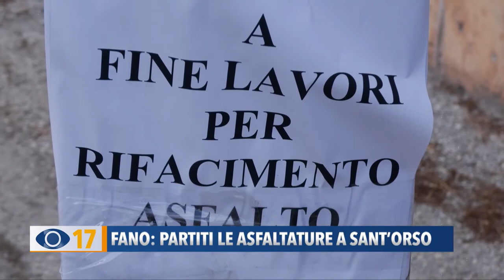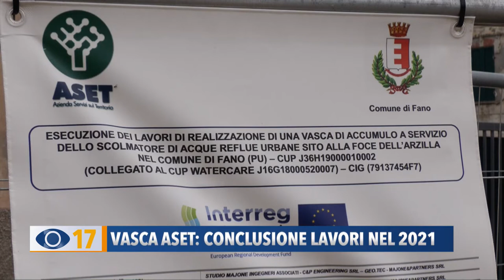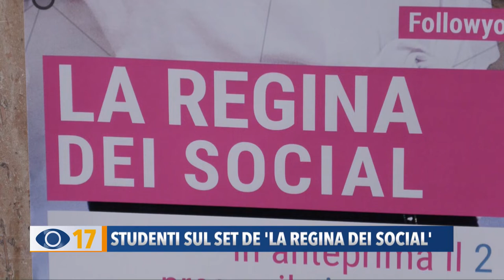Occhio alla Notizia 6 ottobre 2020